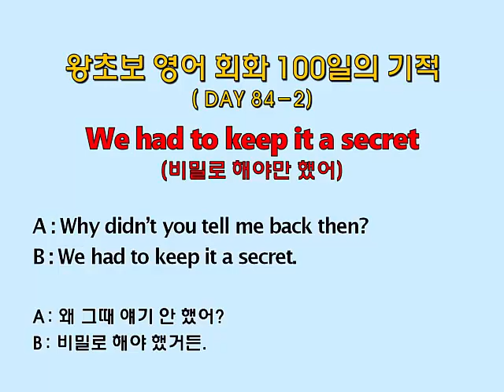왕초보 영어회화 100일의 기적 (Day 84-2_We had to keep it a secret : 비밀로 해야만 했어)